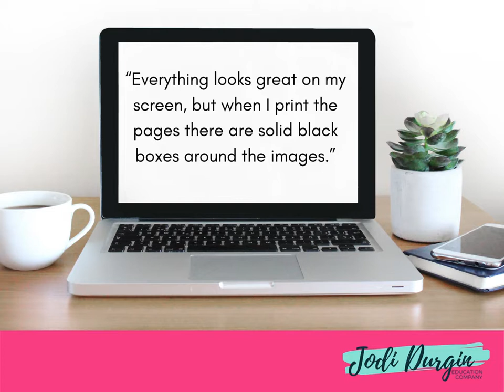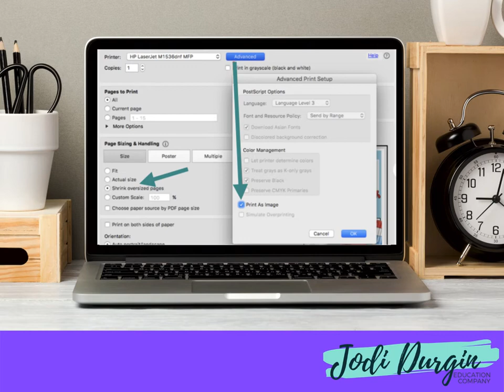Black Boxes Printing Around Images on Your Teaching Resources | This Video Should Help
Hey Teachers!  Were you searching for " pdf printing black boxes mac or black boxes printing on pdf " and landed here?  Perhaps it was a quest to solve a " black box printing around clipart or even pdf printing black boxes around images " problem.  Great news! If you're having these issues with your teaching resources then you are in the right place. I feel your pain.

I was frustrated for this too and spent a lot of time searching for the answer. I created this video to help the teachers who own resources from the Teachers Pay Teachers Store (Shopcfc.com) as well as each of our teacher resource collections below.

I hope it helps you too.